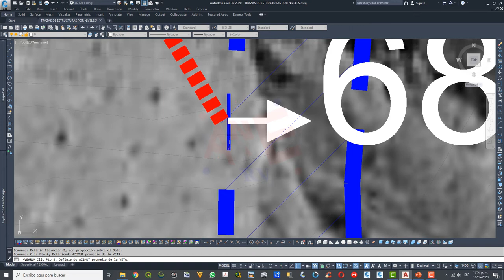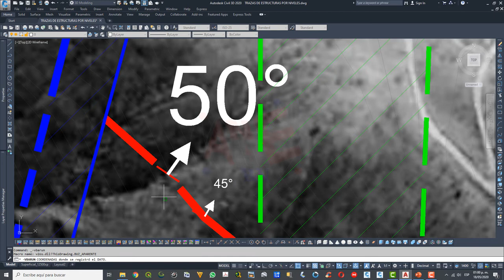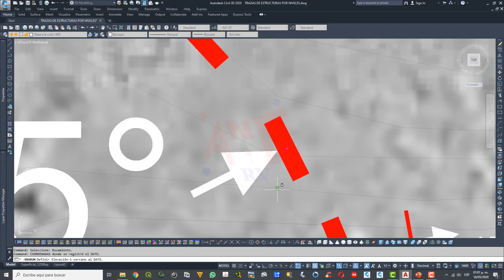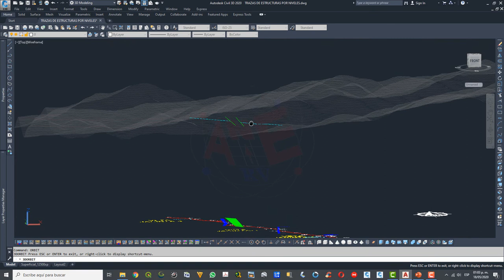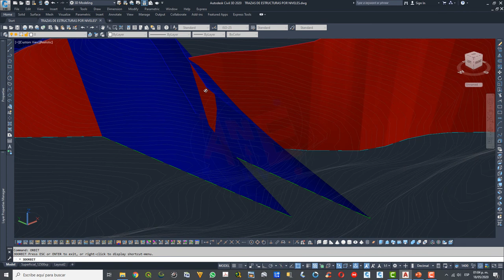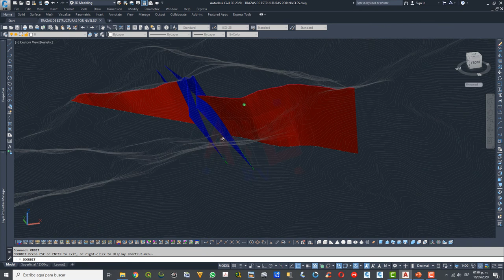GEOLOGÍA: PROYECCIÓN DE VETAS Y FALLAS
Realiza de una manera rápida tus proyecciones en niveles inferiores o viceversa, dile adiós al estrés y tomate más tiempo para un café y pensar en dónde aperturar  tu próximo éxito..